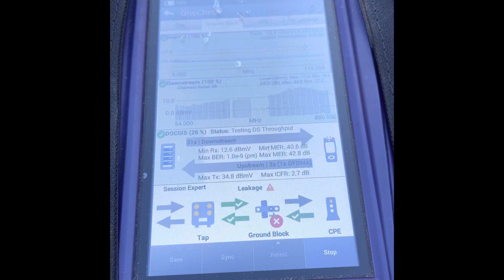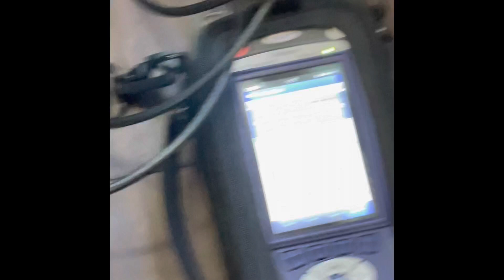I don’t think ima eat this !!!lmao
Like for more vids!

Sub if you are new

Let’s hit 1k together!